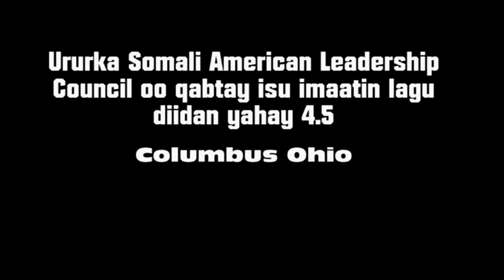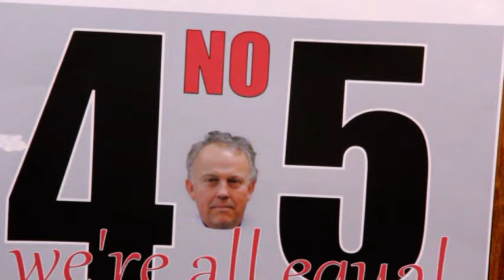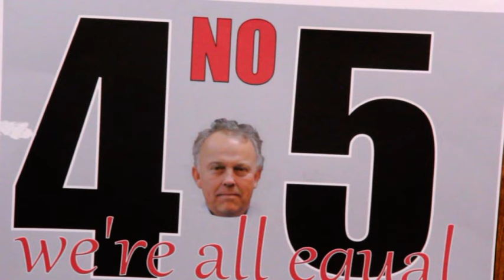Isu imaatin lagu diidanyahay 4.5 oo Columbus ka dhacay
Somali American leadership ayaa soo abaabuleen